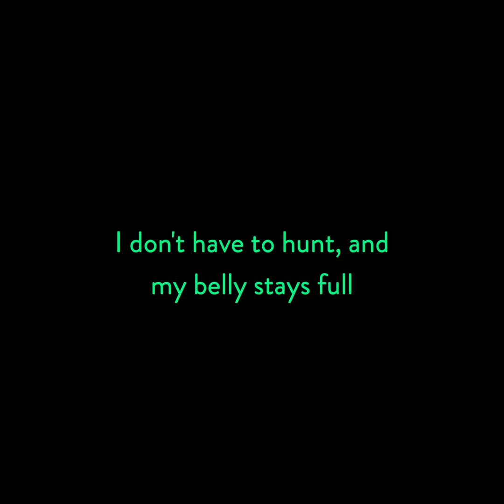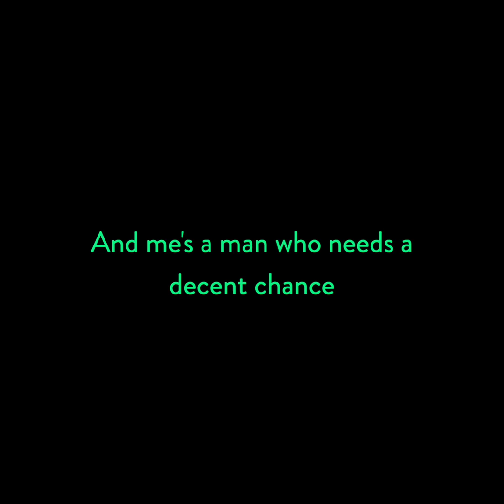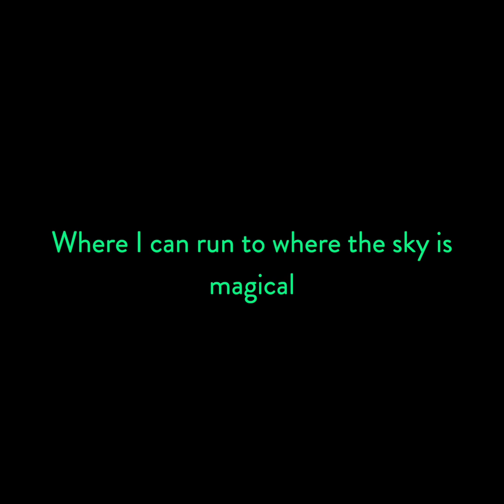Jellyfish Brigade - Wolves Lyric Video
Jellyfish Brigade
"Wolf"

If things were balanced, from a equally divided standpoint, we'd give 8 hours a day to each, but sometimes our commute to work cuts into our "me" time or we bring work home that does the same. Sometimes we wake up at 2:00 in the morning with thoughts of what needs to be done in the office when we return.

For some, we refuse to lose our "me" time, so for every hour our job duties steal from that portion of our sun and moon cycle, we steal an hour from our sleep schedule.

And thus the dance goes, which is a dance that wolves do not perform. They sleep, play, and hunt, but they do not sit in traffic on the highways or stress over the piles of hungry envelopes filled with bills awaiting money in return for electricity or entertainment. However, they also can't order take-out or fly thousands of miles in a few hours to be with the ones they love.

We found ourselves in a daydream, drifting from the routine of our Monday-Friday office shifts and Saturday and Sunday chore list to an open meadow where the sky looks like someone painted it just for us. This is our imagined sabbatical, and it is where the wolves roam every night. Maybe they find it mundane because it is always there, but maybe something that wonderous never loses it's magic.

For better or worse, we are not wolves.